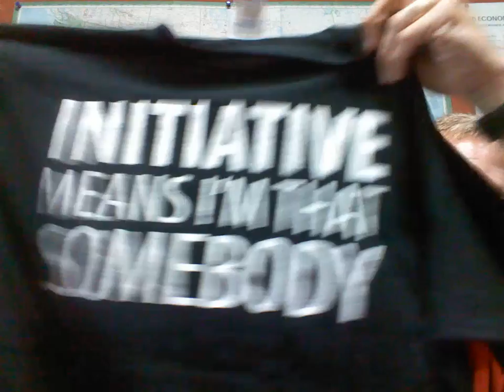Initiative Challenge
We challenged people to show initiative and post what they did on Facebook. The first 10 people who post can claim a mug or t-shirt.;